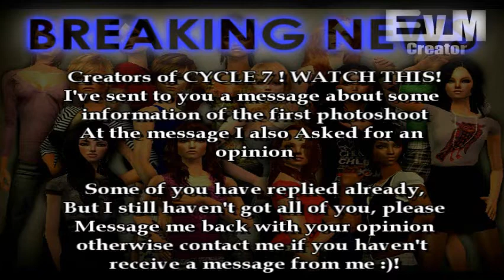SNTM Cycle 6 Episode 10 Part 2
Panel episode ! Some drama at panel too !
Who wil be in the top 3?

BTW wds meant widescreen XD, I always seperate the videos with WDS, because I have both versions, widescreen and normal screen :P

CYCLE 7 Messages !:
I've received Messages from:
Julesinreign
Childrenfordinner
xGracianopigue
Sedazim
adi211093
Micoux16
SamLovesMarshmallow
Simmale18
Onethom
Couturesims

I still need:
Natalia's, Melinda's and Cathryn's !

Photoshoot: A Royal Portrait (Self-portrait with a royal edge)
Eliminated: Anayla, Clarissa, Davida, Marissa, Aneesa, Jadeza, MJ, Kim Ann, Zaira, Saria

Adora, Kenley, Loralee, Simone,